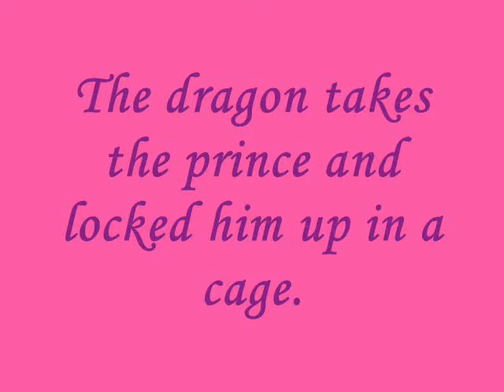The Paper Bag Princess - by Camila, Emily and Melanie.wmv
Robert Munsch Book Trailer - Video created by a Grade 2 Student and assisted by Grade 7 Student Buddy